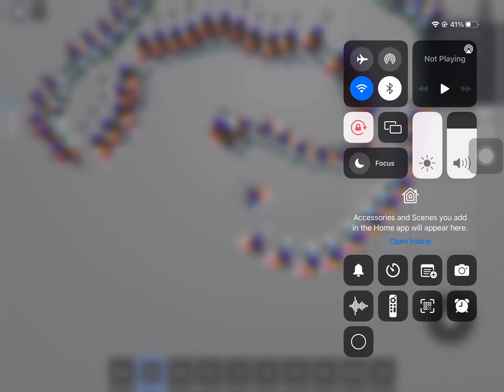A whole army me of me part 3 but i killed them by falling them in the clif